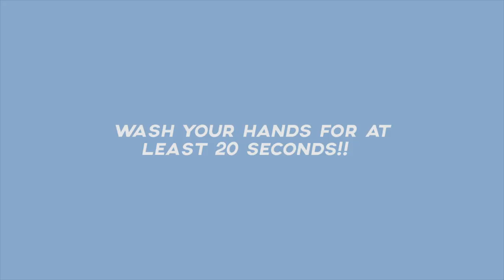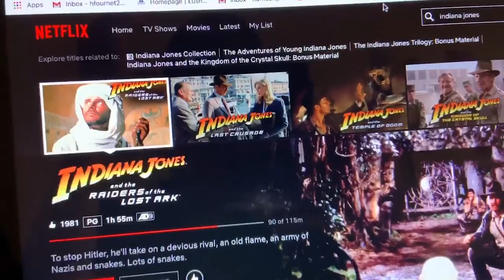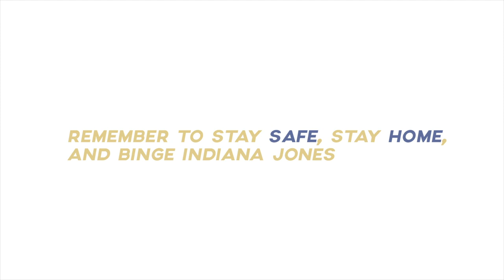LUSHER TV S2E12 3/30/20 (SPECIAL EPISODE)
By Ellie Godbold and Kaylie Cross

Lusher TV is Lusher Charter School's news show produced by students, for students.